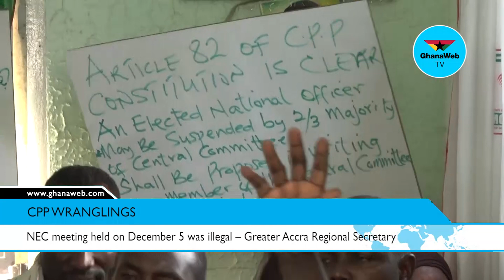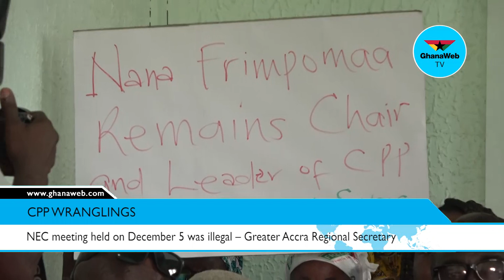CPP condemns recent NEC, reaffirms Nana Sarpong Kumankuma as chair and leader